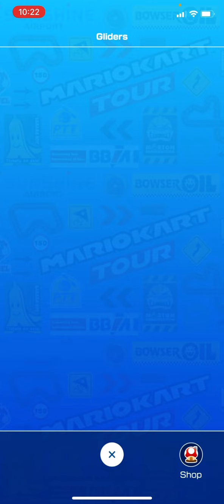This is Just Shocking Without Mario Sunshine 😂😂😂